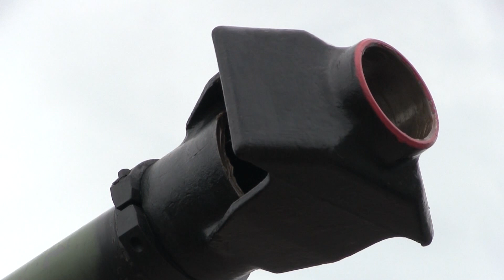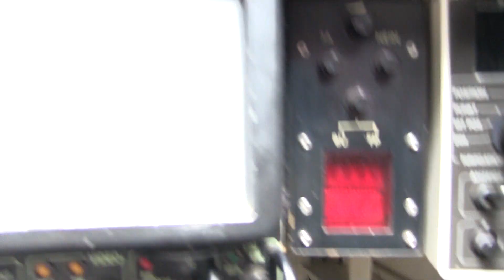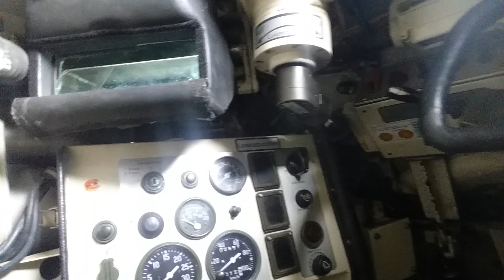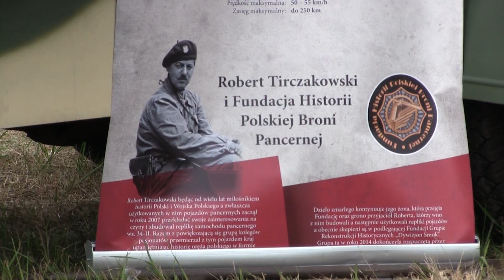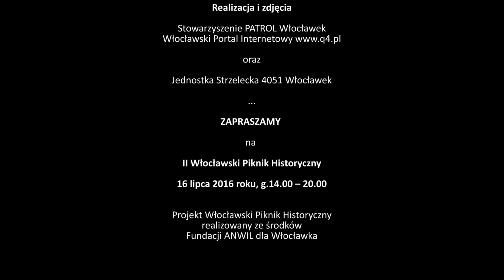Dni NATO w Toruniu (8-9 lipca 2016). Relacja PATROL Włocławek i JS4051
Strzelcy z Jednostki Strzeleckiej 4051 Włocławek wraz pojazdami ze Stowarzyszenia PATROL Włocławek uczestniczyli w Dniach NATO w Toruniu. W ramach wizyty zaprezentowali oni m.in. swój sprzęt, w tym pojazdy BRDM-2 oraz Mercedes G250 Wolf. Przygotowano również pokaz ratownictwa pola walki CLS.